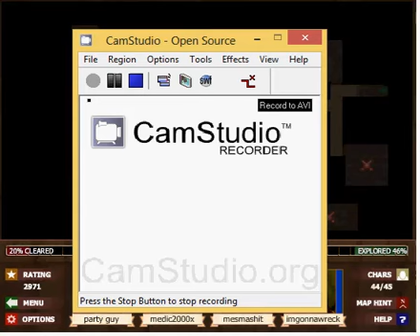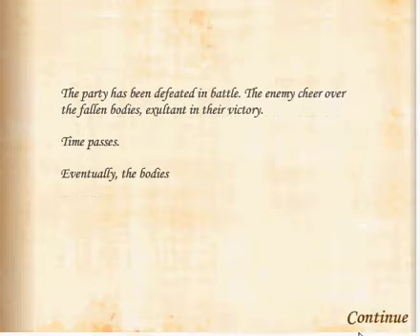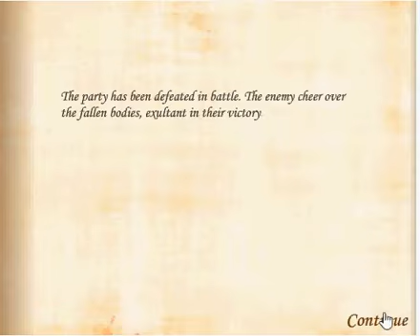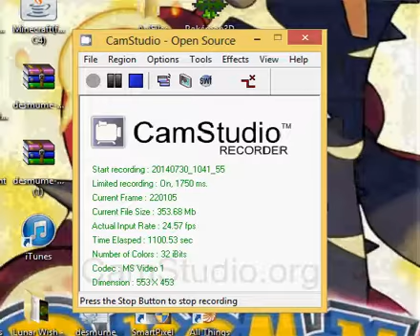monsters den book of dread part 5